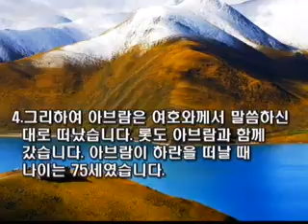수원온누리교회 전신익 목사 150906